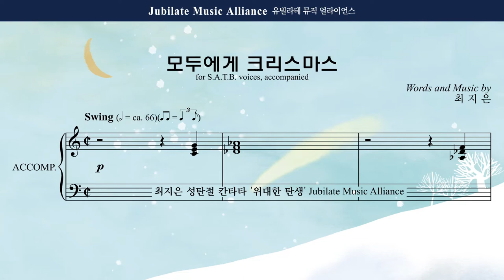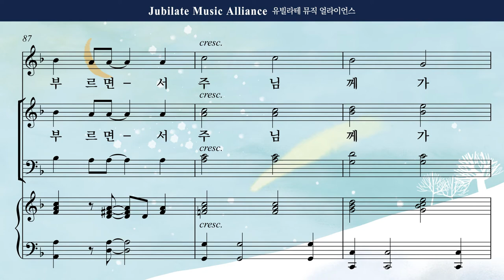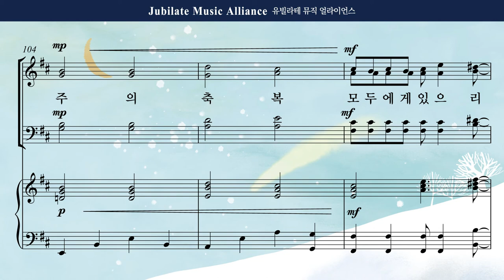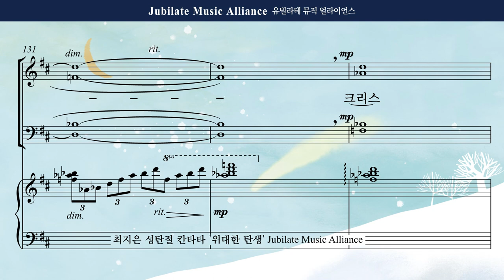[성탄절 칸타타] 최지은 '위대한 탄생' 02. 모두에게 크리스마스 Bass